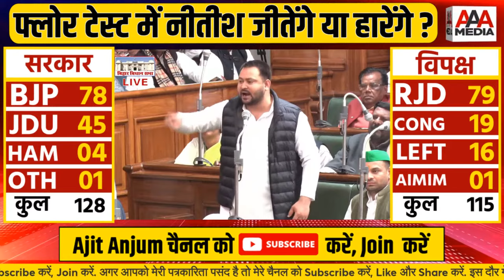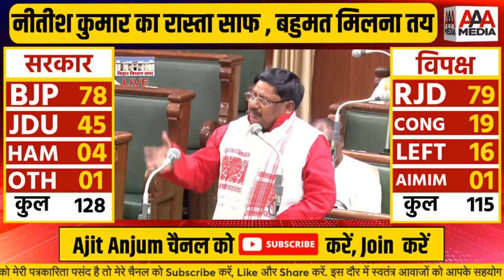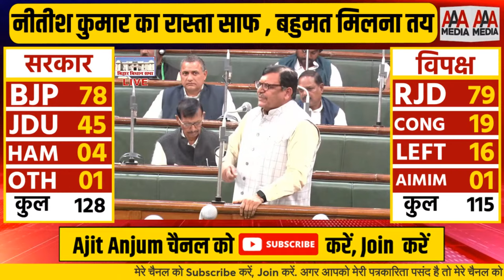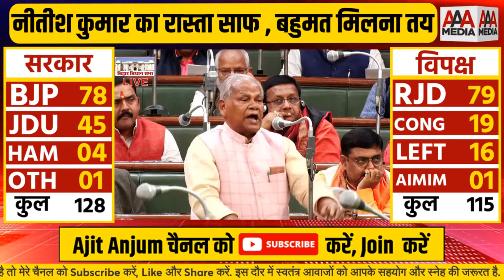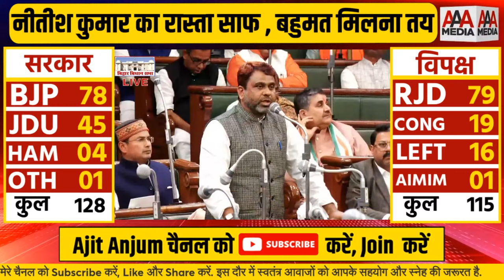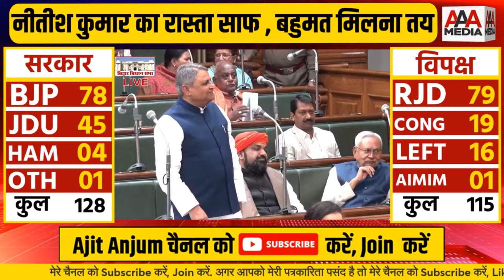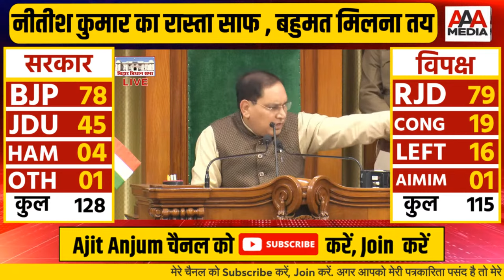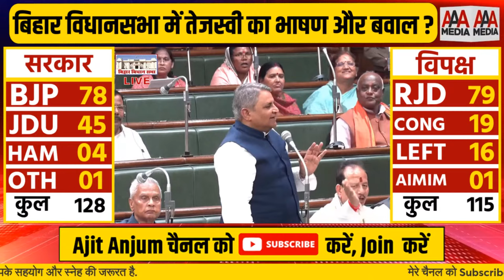Bihar Floor Test : Nitish Kumar VS Tejashwi Yadav